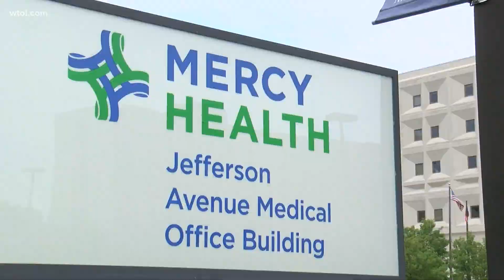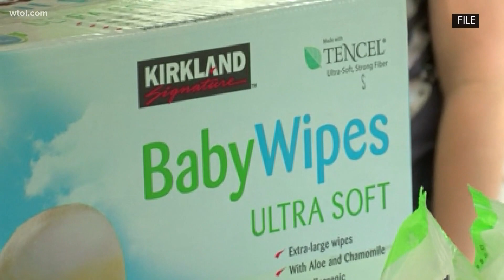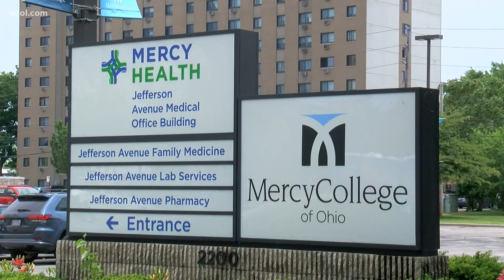Moms Quit for Two program helping pregnant women quit smoking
Earlier this year, we reported that despite efforts, the infant mortality rate in Lucas County is going up. That means more babies died before reaching their first birthday in 2019 than the year before.

Glenda Koonce is a community health worker and heads up Moms Quit for Two, a Mercy Health Program, which helps pregnant moms stop smoking.

"Stopping smoking is very hard, so you have to instill some trust in them that you're willing to help them," says Koonce.

The Toledo-Lucas County Health Department says prematurity is the leading cause of infant deaths in the county. Smoking can lead to premature births and low birth weight. Experts say it's also linked to miscarriage, SIDS and birth defects.